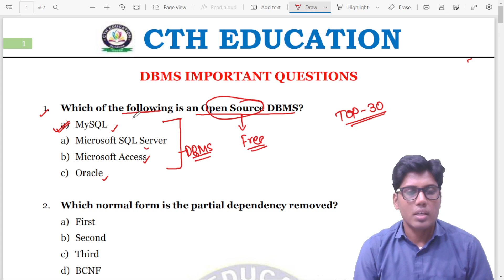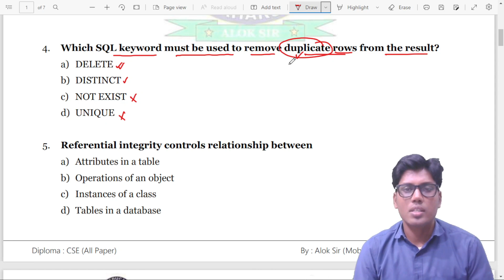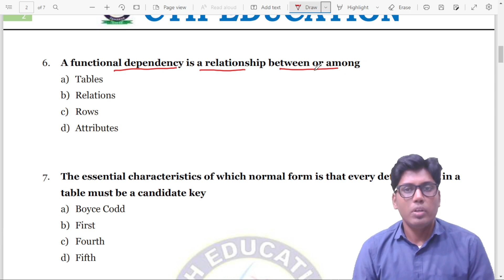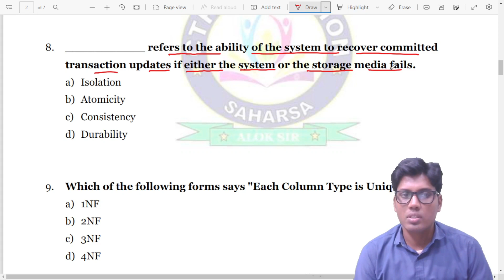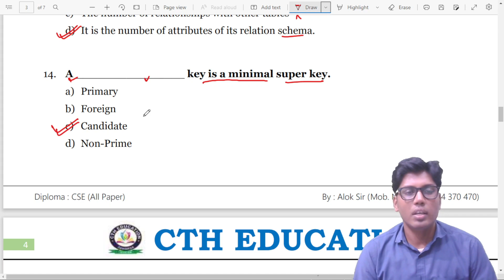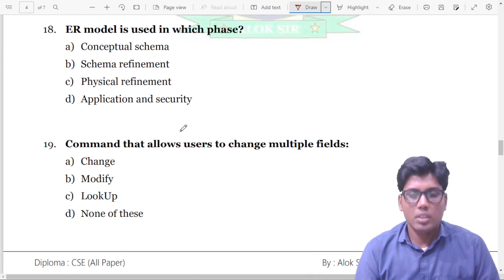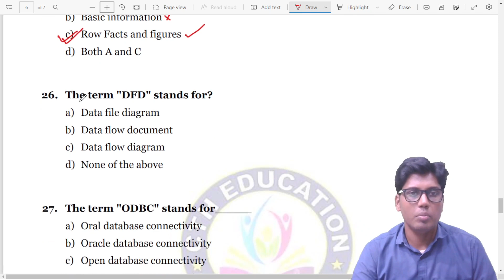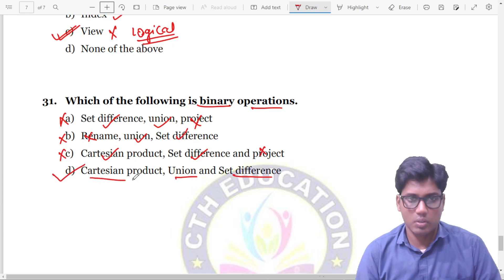DBMS II TOP-30 VVI MCQ